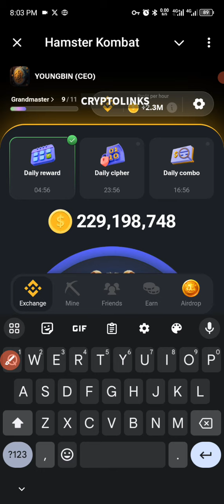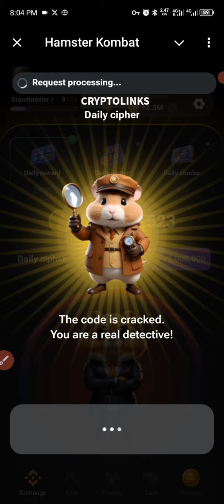hamster kombat daily cipher 15 July